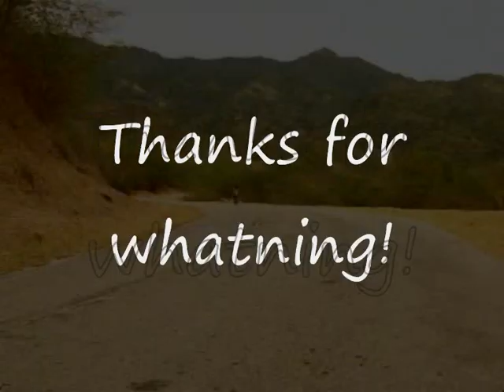Amy Diamond - Now Or Never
This a video I maded now on the morning. I hope you like the video really much! Goodbye!